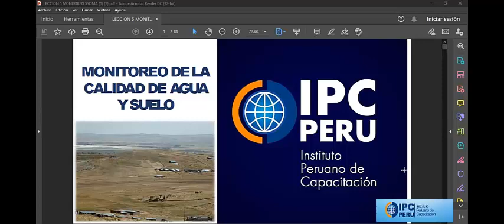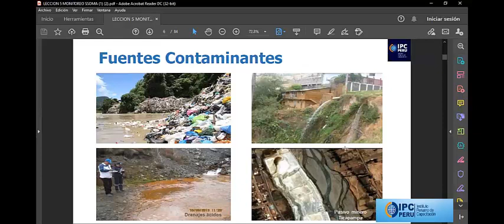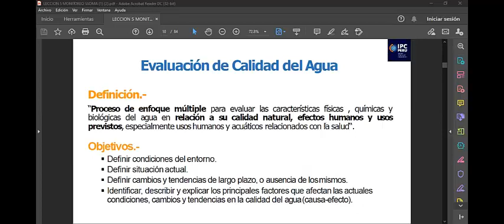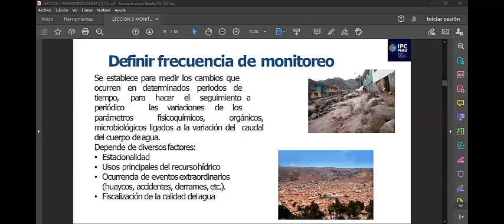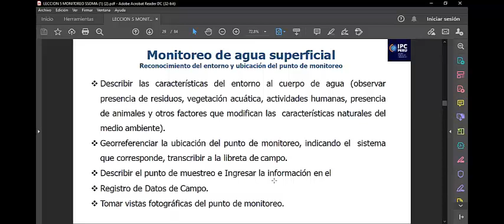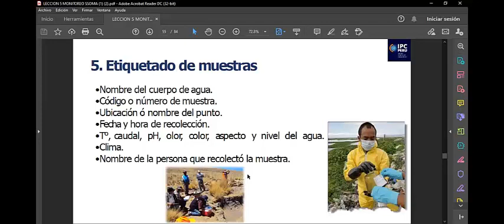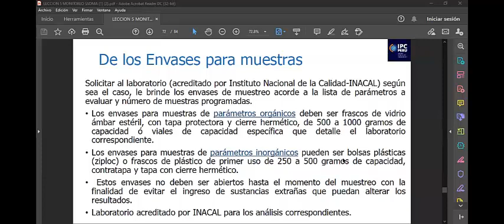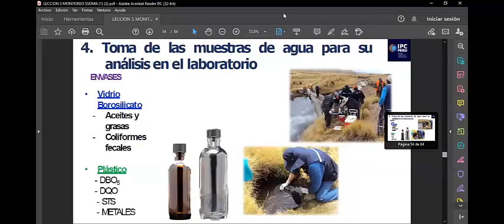LECCION 2 VIDEO SSOMA MINERIA